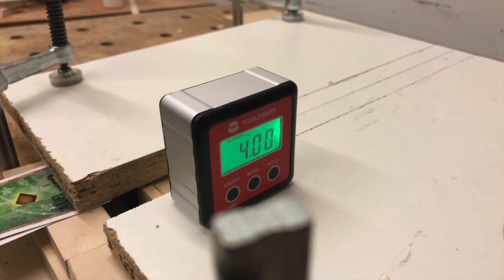Semi hollow guitar ES 335 build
Inspired by Tchiks Guitars´ awesome video about the guitar build out of a shelf

i could finally realize my own ES 335 project.
I am just an amateur woodworker and this was my second guitar build (my first was a baroque lute).

I used plans from electric herald however i modified the body size and shape to make it a bit smaller than the original and let the horns look more like horns than mickey mouse ears. The body shape and dimensions are now somewhere between Hagstrom Viking and Framus Mayfield.

The body is walnut with a maple center block,  sides are walnut-maple-maple. The neck is maple-walnut-maple. Fingerboard and headstock veneer are ebony.

So thanks to Tchiks Guitars and all the other luthiers (and non-luthiers) on YouTube who share their knowledge and motivate people who would have never tackled such projects before the age of the internet!